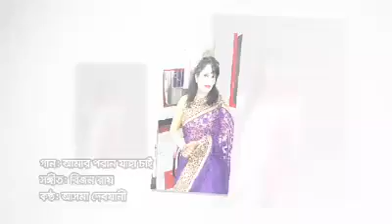আমারো পরানো যাহা চায় l শিল্পী আসমা দেবযানী l (mojamm el) 01770322058